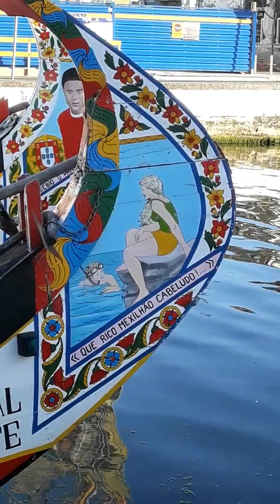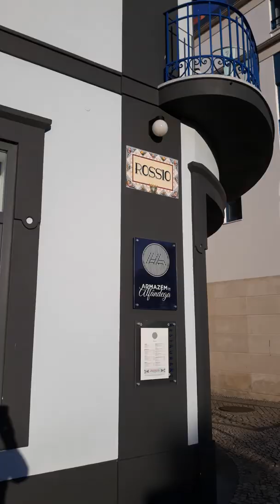La Vache retrouvée â Avéiro. Fresque Bateaux